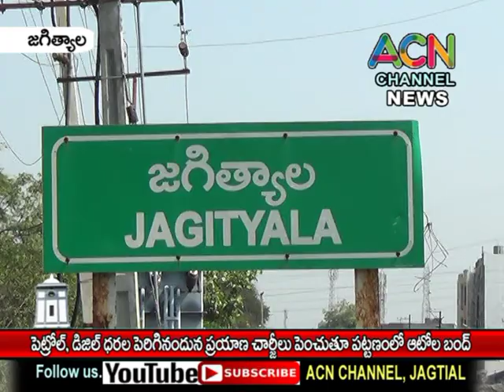జగిత్యాల :పెట్రోల్, డీజల్ ధరల పెంచడంతో ఆటో చార్జీలు పెంచుతూ పట్టణంలో ఆటో ల బంద్